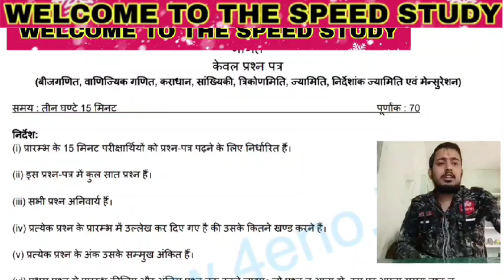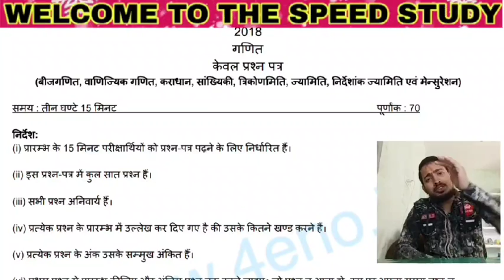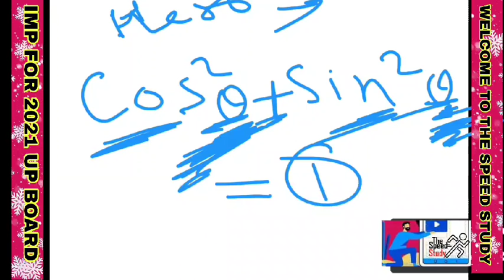UP BOARD 2021 MATHEMATICS IMP FORMULA || CLASS 10 MATH IMP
UP BOARD MATH IMP FORMULA || CLASS 10 MATH IMP ||

प्रिय व्यूअर बच्चों की मांग पर आज से आपकी नई क्लास शुरू की गई है आप सभी लोगो को यहाँ पर  बोर्ड परीक्षा की तैयारी पूरी कराई जाएगी ।
 आप हमारे Telegram ग्रुप के माध्यम से अपना doubt हमे भेज सकते है।

For Practice

धन्यवाद 🙏🙏🙏🙏🙏🙏🙏🙏